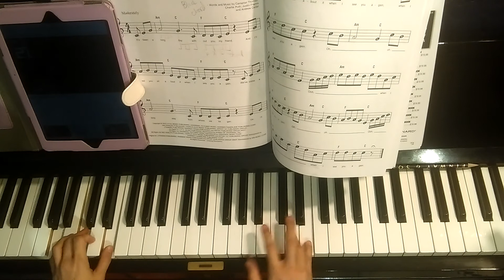See You Again 90 bpm